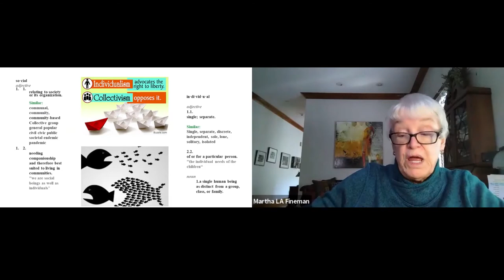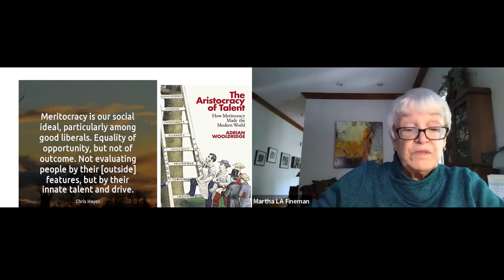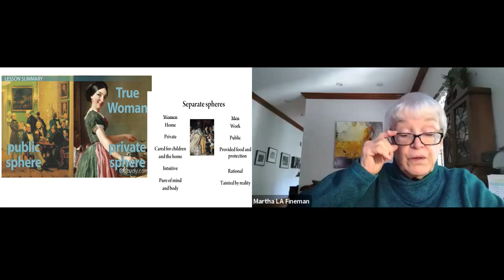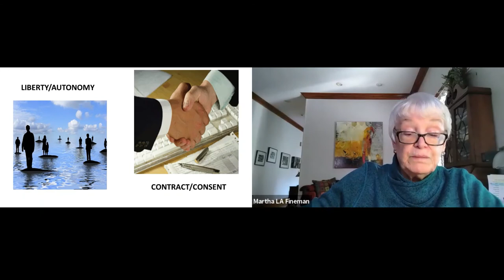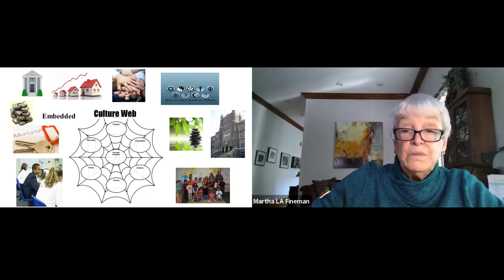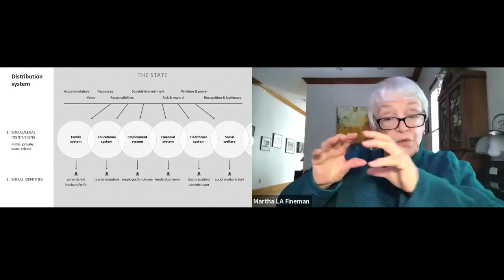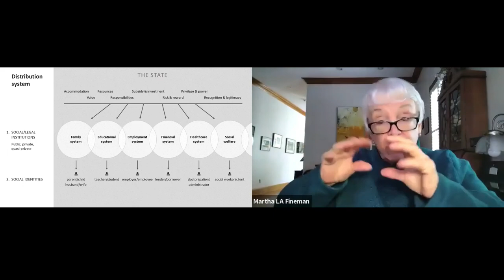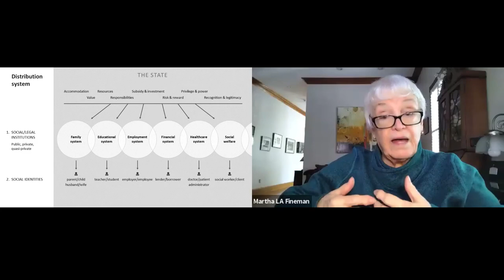What Is a Feminist Sense of Social Justice?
A lecture by Martha A. Fineman, Robert W. Woodruff Professor of Law and founding director of the Vulnerability and Human Condition Initiative at Emory University School of Law